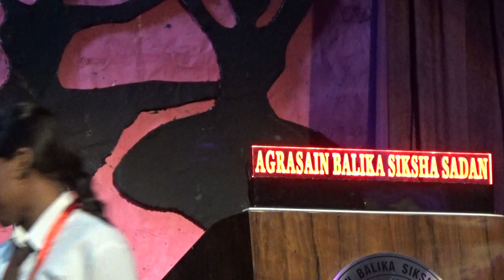Speech by the toppers...